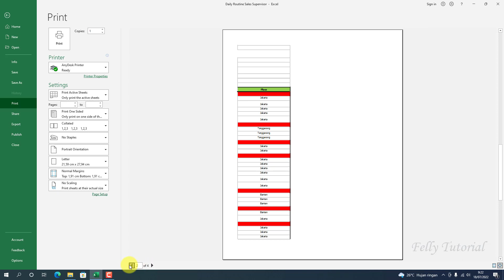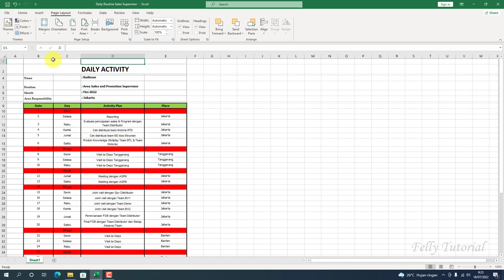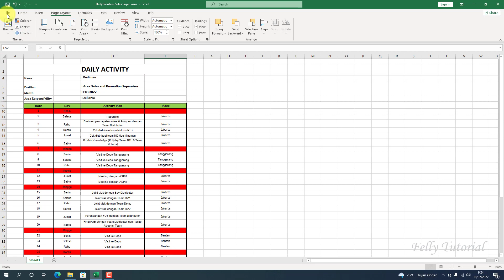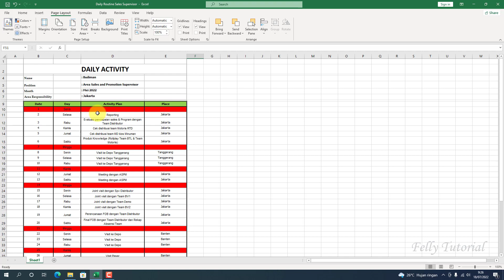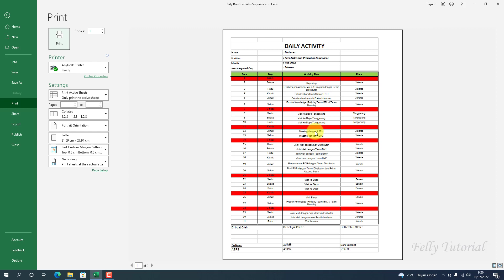Cara Print EXCEL Agar Tidak Terpotong Ternyata Simple Banget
Berikut ini adalah cara print EXCEL agar tidak terpotong yang ternyata simple banget. Tutorial ini cocok sekali untuk pemula yang baru belajar dengan menggunakan data print yang mudah. Pastikan sobat putar videonya sampai habis ya, Terima kasih.